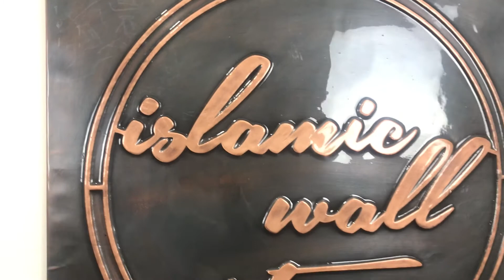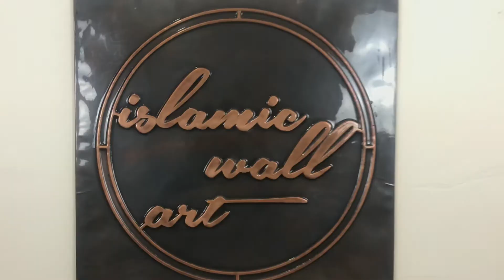Work Office And Workplace Names Handmade Copper Wall Decor & Art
Modern wall and home decor. The dance of art with copper. Fully handmade copper designs. It will add beauty to your home.